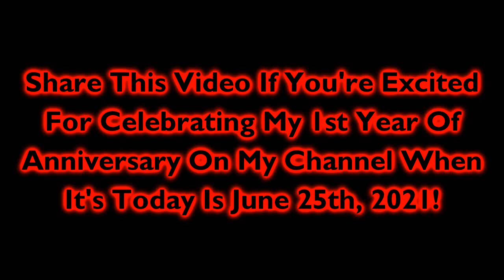To All Of Those Users Who Has A Community Tab #4